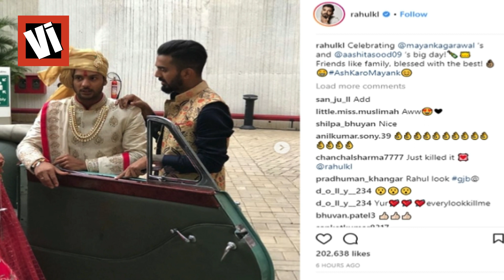शादी जैसे पवित्र बंधन में बंध गया यह भारतीय क्रिकेटर, देखे दिलचस्प तस्वीरें | VI News | Cricket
Karnataka opener Mayank Agarwal, who played in the IPL with Kings XI Punjab team, has tied up with his girlfriend Ashita Sood in connection with the marriage.
Last year, Mayank Agrawal, who had been playing behind bars like Sachin Tendulkar and Virat Kohli, was included in the India A team on his tour to England for his spectacular display. Before going to England tour, Mayank Agarwal played with Kings XI Punjab team in the IPL season 11. Now this cricketer has tied up with the boyfriend Ashita Sood before the departure of England.
Mayank Agarwal and Ashita Sood had engaged in January. After which he has married now. In the team of Mayank Agarwal, in his team of Karnataka and Pajamb, KL Rahul has reached Barat with him. KL Rahul has shared some very beautiful pictures of Mayank's wedding with his official Instagram page.
Mayank Agarwal proposed his girlfriend Ashita Sood in London Eye. After this, he had already engaged in the IPL before the IPL. After this, both of them got married before the IPL ended and England tour.
Earlier on January 2, Mayank Agarwal also shared a photo on his Twitter handle and informed that the wedding rituals have been started. Later, some other photographs related to his marriage were also revealed. After that many pictures of Mayank Agarwal and Ashita Sood married on social media are becoming viral.
Tell me that Mayank Angraj was chosen as the best domestic player of the year at the Seat Cricket Awards. Mayank Agarwal scored 1160 runs at an average of 105.45 in Ranji Trophy 2017-18, including 5 centuries Along with this, in the Mushtaq Ali T20 tournament, 258 runs from the strike rate of 128 in 9 matches, and Vijay Hazare trophy played 723 runs at an average of 100.
Mayank Agarwal has become the first player in history to make the highest run in any of the A-list tournaments of Indian cricket. He became the first batsman to score 2000 or more runs in one season of Indian domestic cricket. In this, he had scored 8 centuries and 9 half-centuries.

VI NEWS !!

VI NEWS outbreaks the conventional news reading and brings to you the real face of every information at one click! Latest news from India and the world, politics and nation, entertainment, sports and science. Witness the panoramic vision of the state on every aspect you can think of!